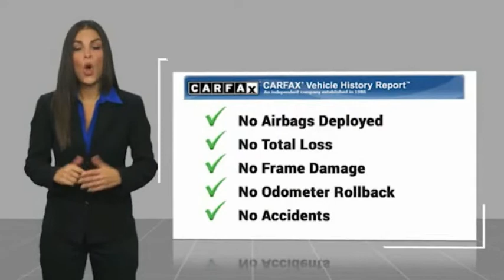2019 Ford Mustang Fontana, Chino, Norco, Moreno Valley, San Bernardino, CA V60730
2019 Ford Mustang GT Premium Fastback

16005 VALLEY BLVD.

SUNRISE FORD FONTANA: PROUDLY SERVING FONTANA, CHINO, NORCO, MORENO VALLEY, SAN BERNARDINO, AND SURROUNDING SOUTHERN CALIFORNIA LOCATIONS. THIS BLUE 2019 Ford MUSTANG IS EQUIPPED WITH A 5.0L Ti-VCT V8, AUTOMATIC TRANSMISSION, AND RECEIVES AN ESTIMATED 15 City/24 Hwy MPG. FONTANA, CA 92335. FONTANA, CA  CHINO, CA  NORCO, CA  MORENO VALLEY, CA  SAN BERNARDINO, CA 2019 Ford MUSTANG GT Premium Fastback Stock #: V60730 | VIN: 1FA6P8CF5K5102328 | 2019 Ford MUSTANG GT PREM PACK BLACK Sunrise Ford Fontana